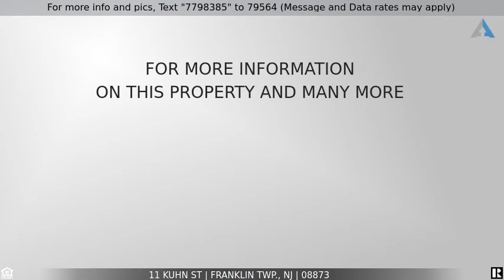Priced at $525,000 - 11 KUHN ST, Franklin Twp., NJ 08873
Home for Sale in Franklin Twp.

This beautifully remodeled 5 bed 2.5 bath raised ranch is just waiting for new owners.  Spacious rooms throughout.  Stunning kitchen w family room / separate large eating area . Sliders to patio. Full laundry room. Living room w gas fireplace, formal dining room. Primary bedroom on 1st floor. Full bath and walk in closet. Second bedroom or office and powder room rounds out the first floor. Second floor has three spacious bedrooms a full bath and enormous walk in attic for storage.  Tranquil fenced backyard. Commuter friendly, mins to train bus and all major routes. Close to area schools, shopping and hospitals. NEW Furnace 2020.Roof 2016.